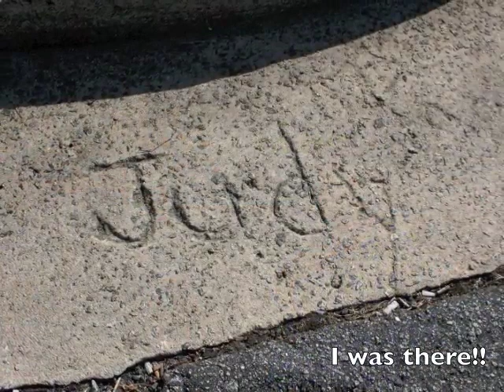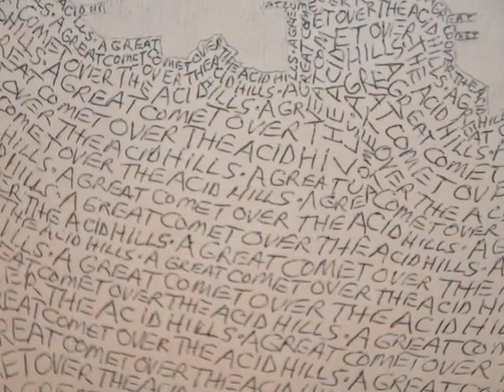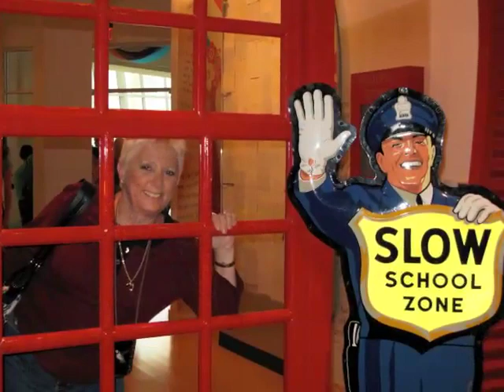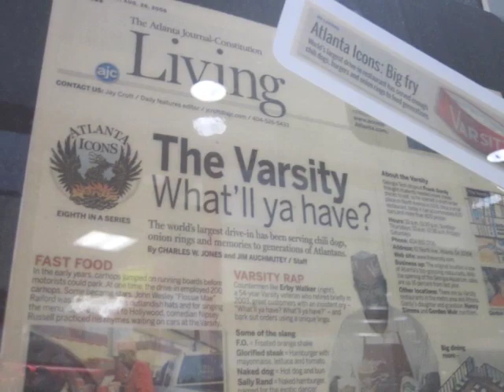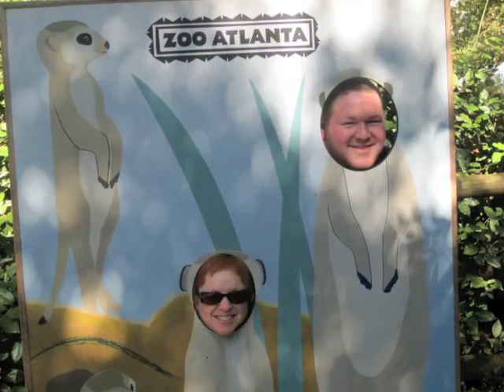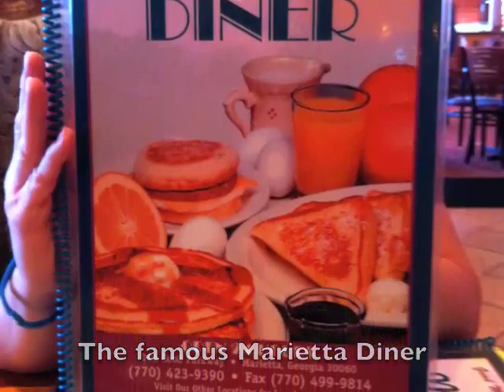ST4 picture slide show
This is the first of 3 videos I put together from our trip to Atlanta for SouthTube 4.  This one is just pictures in a slide show!  Hope you enjoy!   It was so much fun putting it together and reliving the memories!